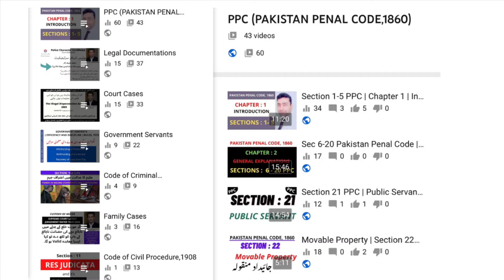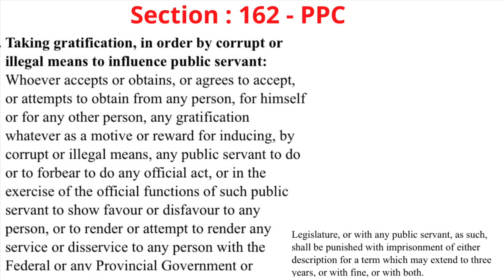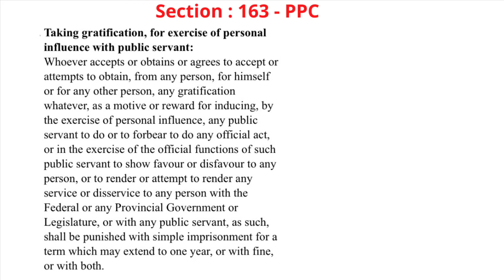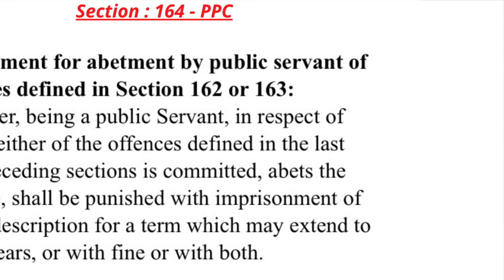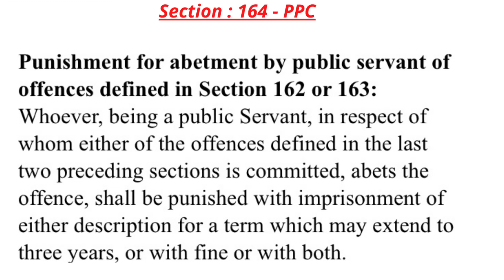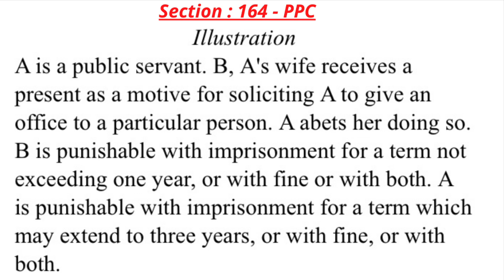Section 162 to 164 of PPC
Section 162
Section 163
Section 164
Pakistan Penal Code, 1860.
Chapter 9